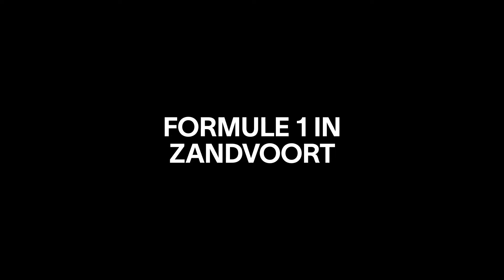Op zoek naar fans van Prins Bernhard jr tijdens de Formule 1 in Zandvoort | Trips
We waren bij het Formule 1 Grand Prix spektakel in Zandvoort en vroegen ons af: zijn liefhebbers van Formule 1 ook fan van Prins Bernhard junior?

Ondanks de prestaties van Max Verstappen is er natuurlijk maar één iemand die echt een oorverdovend applaus verdient: Prins Bernhard junior. De pandjesparasiet en montuurconnaisseur heeft zo ongeveer eigenhandig die auto’s naar Zandvoort gesleept, en daarom stuurden wij ons eigen prinsje en VICE host Tim Fraanje naar het circuit om daar aan de fans te vragen of ze ook zo ongelofelijk blij zijn met Bernhard junior.

In onze serie Trips gaan we naar gekke plekken en fantastische evenementen in Nederland en België.